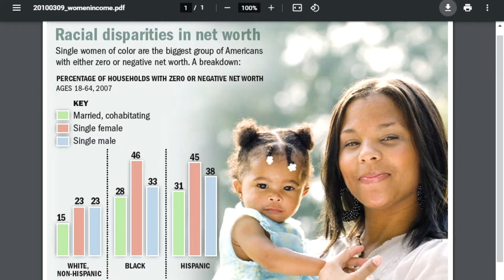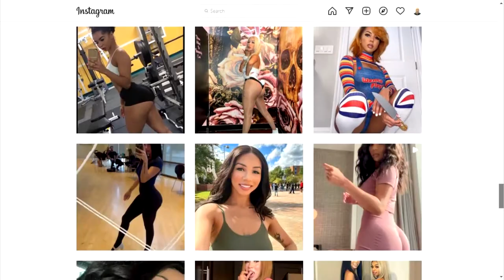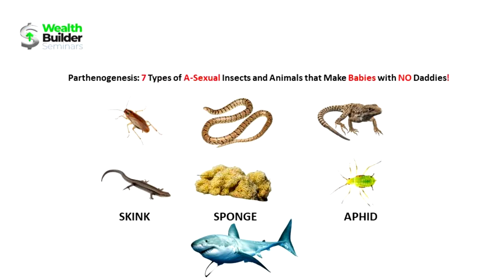Parthenogenesis Having Babies with NO Daddies @Kevin Samuels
It is important for men to know how to pick the right woman to marry. It is important for women to understand why successful men don’t choose to marry women with children.